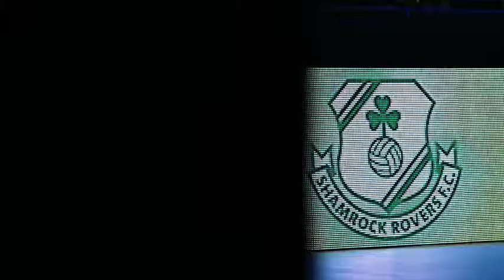Estars Final 3 Minute